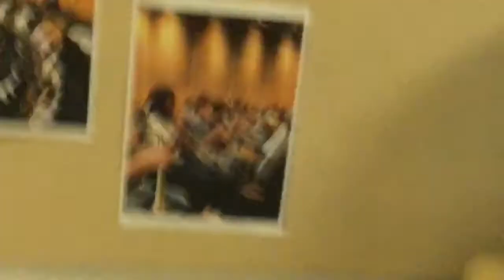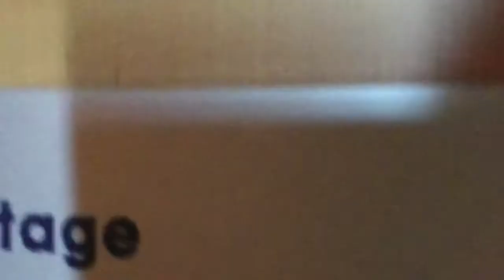All Shook Up - Theatre Vlog 1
Behind the scenes of our high school's production of "All Shook Up" on our last full week of rehearsals. Thanks to Kalindi for filming a lot of it! I promise I'm not this annoying in real life.